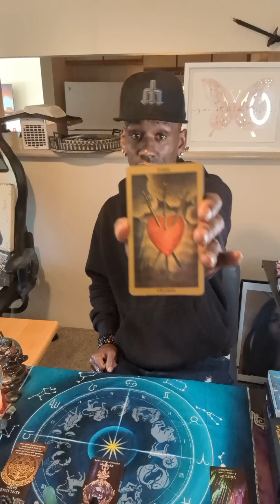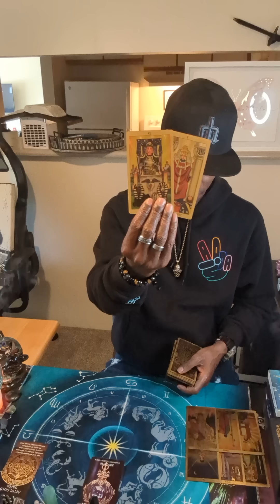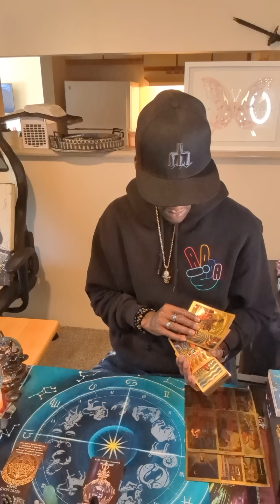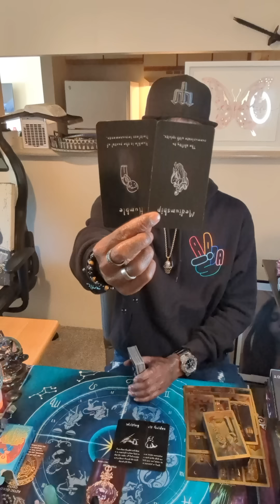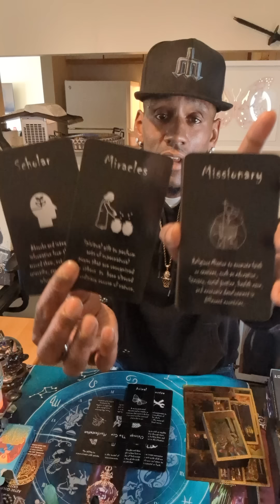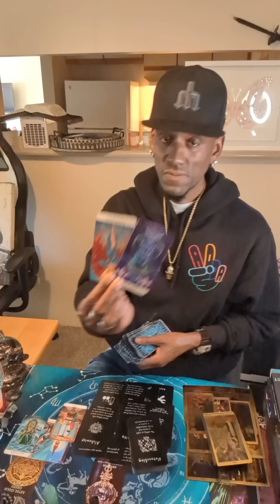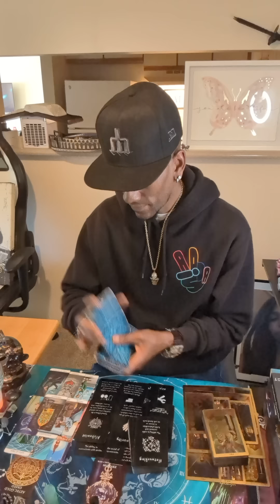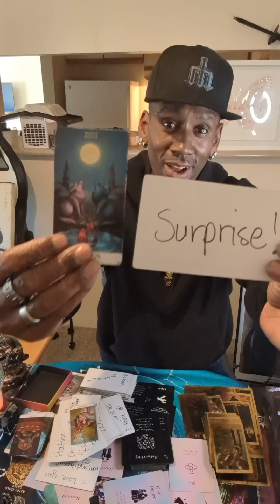(♑ Capricorn) You're a different "breed" of Warrior 🪖🎖️❤️. They better act like they know better!👑😎✨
(Chime): Leon-Peoples-3